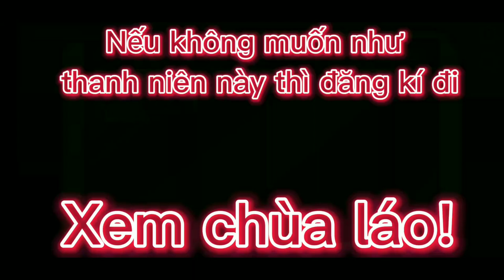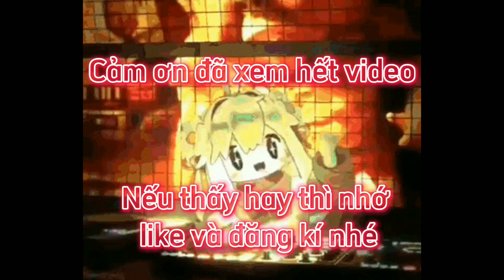Super Idol Becoming Canny (Bạn có vũ khí của nhân vật trong marvel)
Meme
Becoming
Mr Incredible
Meme Becoming
Becoming Canny
Becoming Uncanny
Becoming Evil
Becoming Angry
Becoming Sick
Becoming Glitched
Becoming Fat
Becoming Idiot
Becoming Scared
Becoming Sad